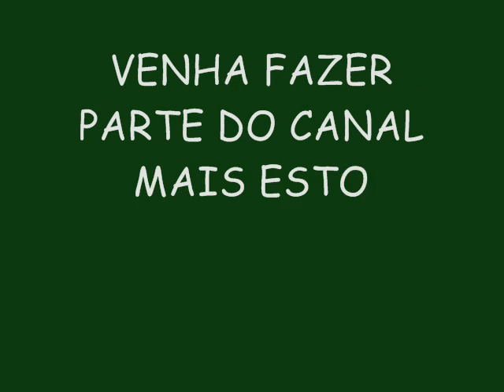BOYZINHO O REI DA BREGADEIRA LANÇAMENTO 2015 - POUT POURRI